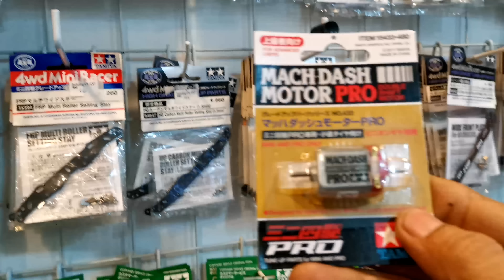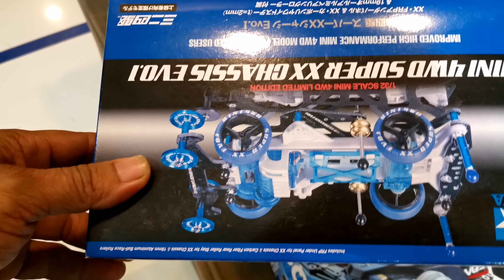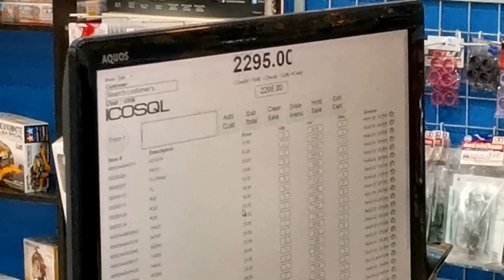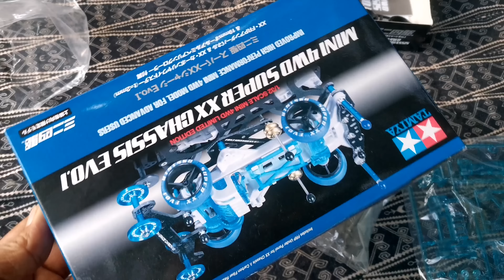Badol Beli TAMIYA RM4500????? Hobi Budak Sultan.